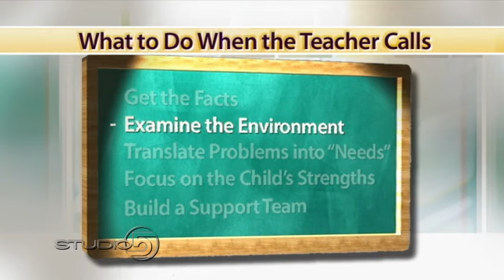Does My Child Have ADHD? What To Do When The Teacher Calls - Julie Hanks LCSW on KSL TV's Studio 5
Licensed clinical social worker and therapist, Julie Hanks, has a step by step plan to offer support and find solutions to your child's attention difficulties.